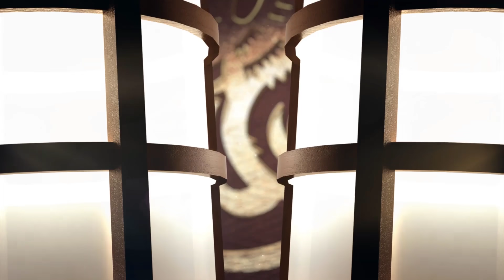2020 Chinese New Year Spring Festival For After Effects Templates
2020 Chinese New Year Spring Festival For After Effects Templates
►►►Download Project:
1.Chinese New Year - Traditional Release